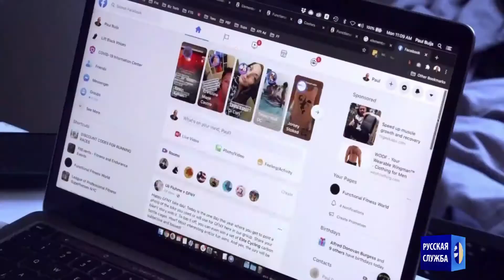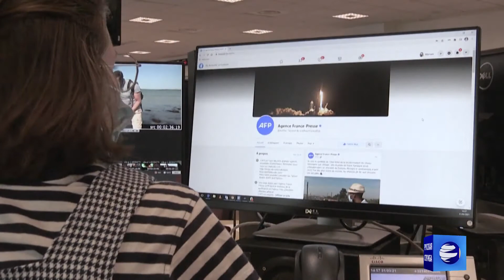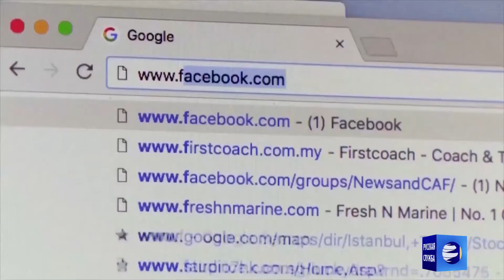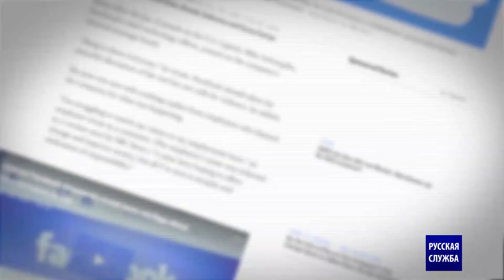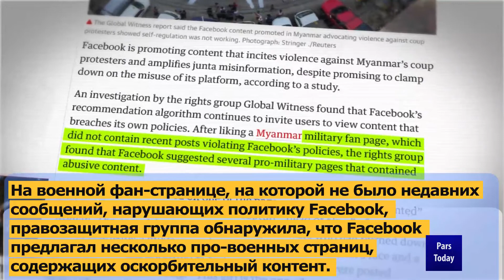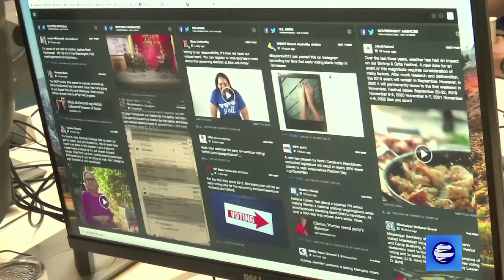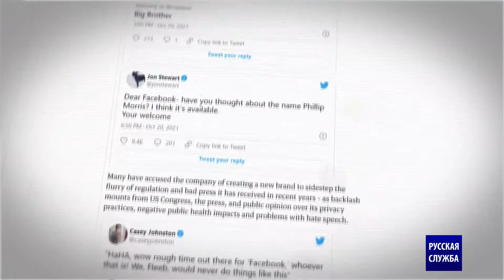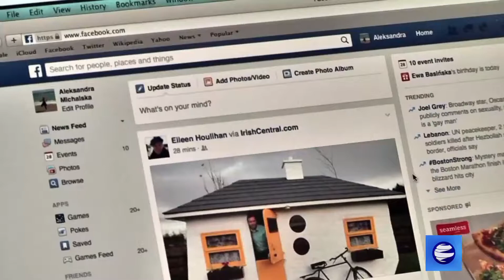10 минут - Злой Facebook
С момента своего создания Facebook собирает информацию своих пользователей, чтобы торговать ею с целью получения прибыли, и все это без разрешения пользователей. Но это только начало саги о Facebook. Есть люди, бывшие менеджеры, бывшие сотрудники и ученые, которые считают, что Facebook становится опасной платформой, когда речь идет о конфиденциальности, душевном состоянии и благополучии людей.